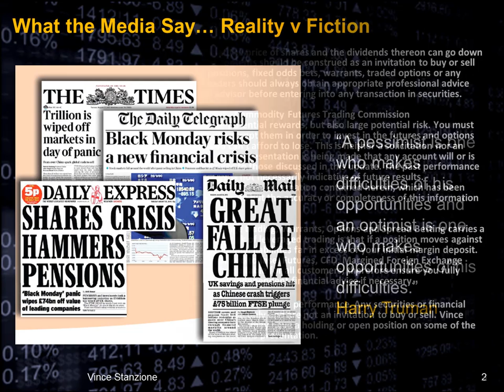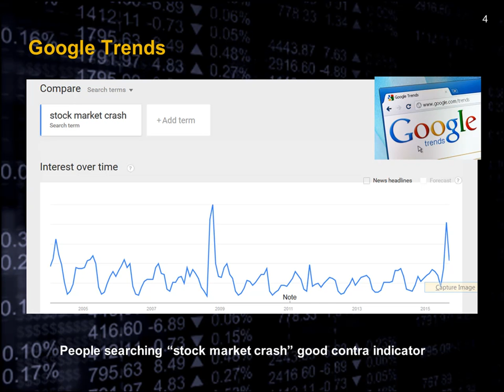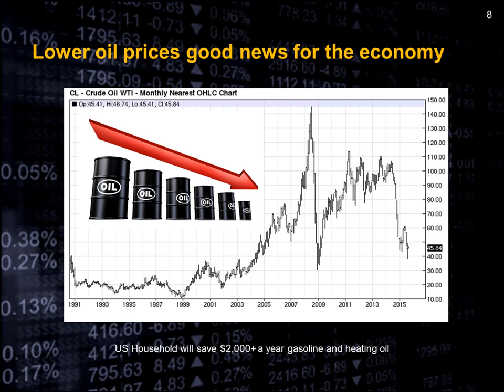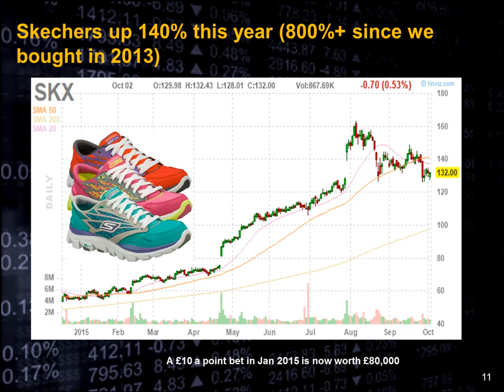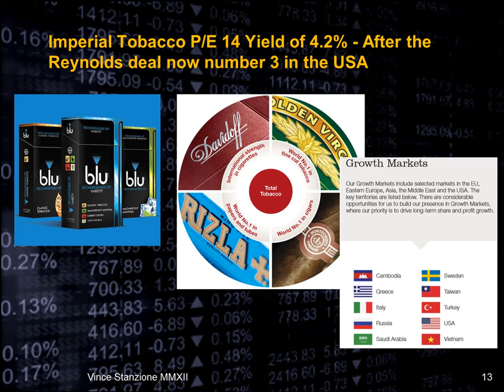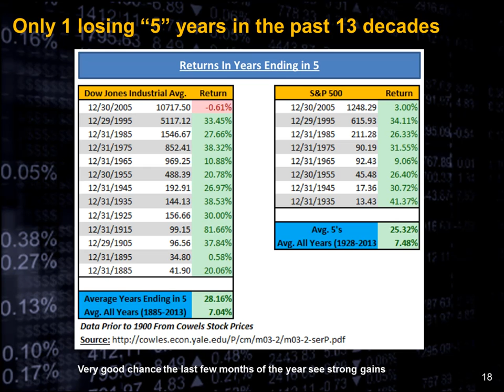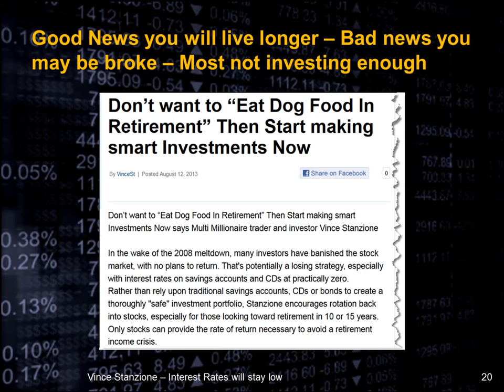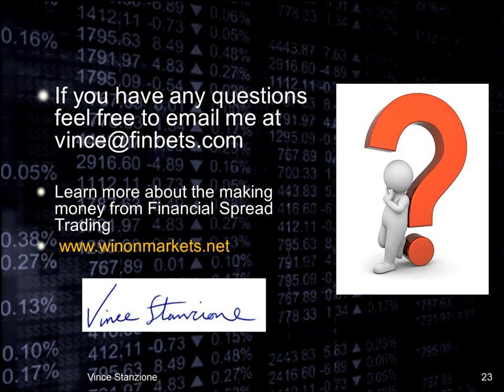Make Money Trading - Learn to Trade Shares, FX, Commodities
Vince Stanzione explains how to make money from financial markets.